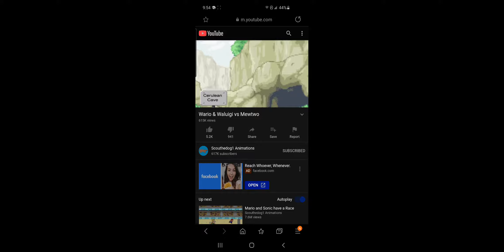Ryan Reacts to Wario& waluigi